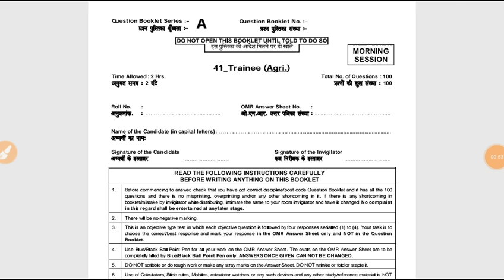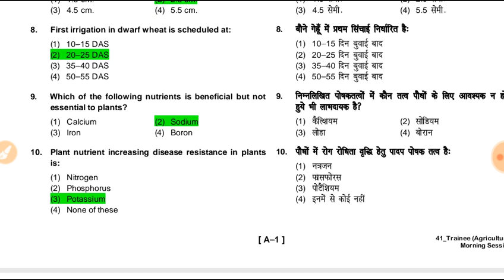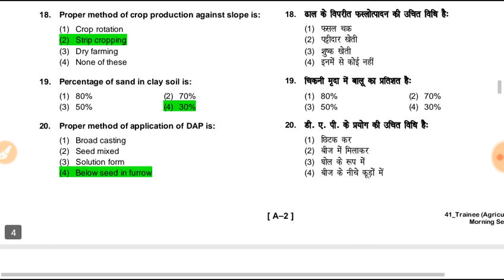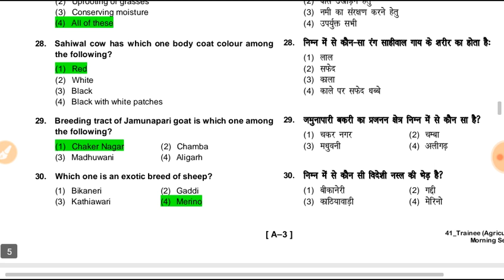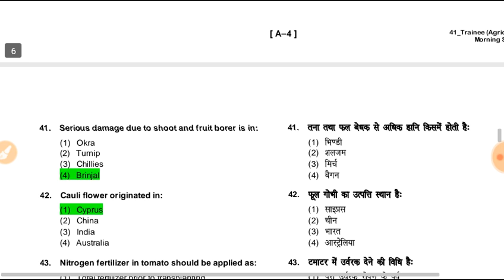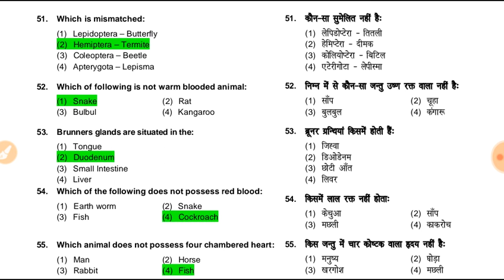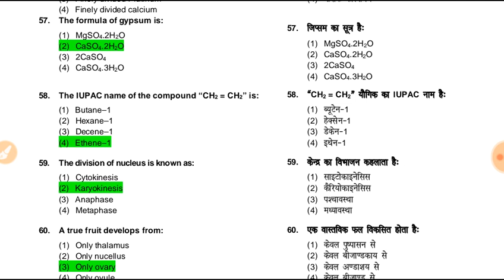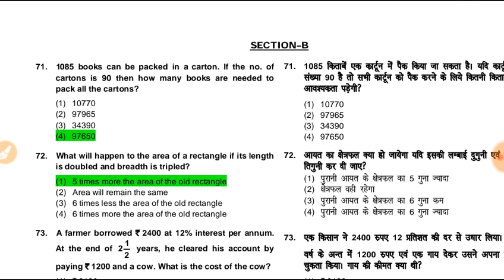National Seed Corporation Ltd Agriculture Trainee Previous Year Question Paper | Agriculture & GK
This Video is Related To National Seed Corporation Limited Agriculture Trainee Exam Solved Paper 2019.

Agriculture & GK
Agriculture&GK
Agriculture GK
Agriculturegk